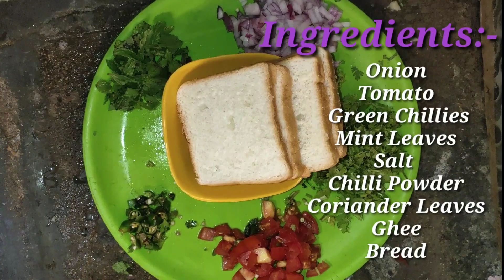CMTrends 3-Min Veg Masala Toast Sandwich